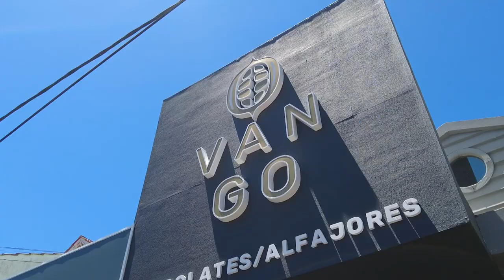Regalá y regalate chocolates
Pasá por los locales de Vango y dejate tentar con la diversidad de deliciosas opciones.
Encontralos en Calle 2 Nº 504 e/ 32 y 33 de Santa Teresita y en Calle Nº 7340 e/ 73 y 74 de Mar del Tuyú.